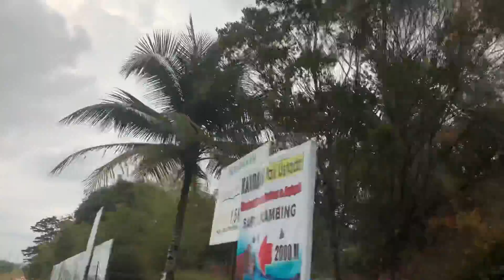WISATA KEBUN BIBIT BATAM, AREA INI DISEBUT "KEBUN BIBIT" UNTUK PERENCANAAN PEMBIBITAN KOTA BATAM.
PEMBIBITAN DI AREAN KEBUN BIBIT INI BUNGA, POHON DAN SEJENISNYA AKAN DI PINDAHKAN KE AREA KOTA DAN TAMAN TAMAN KOTA DI BATAM, DI KELOLA OLEH OROTITA BATAM ATAU BP BATAM. JADI AREA INI COCOK UNTUK JALAN-JALAN GOWESS KARENA UDARANYA SEGER.

TERIMA KASIH.